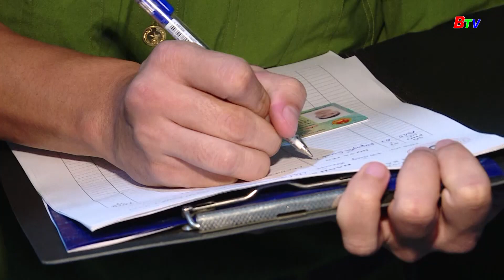Bàu Bàng: Hiệu quả trong xây dựng nông thôn mới